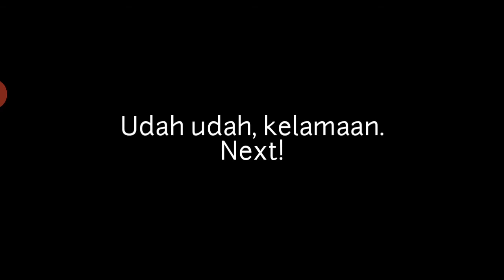Trik Rahasia Headshot Semua Jenis Shotgun || TUTORIAL FREE FIRE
Video ini berisi "Trik Rahasia Headshot Semua Jenis Shotgun || TUTORIAL FREE FIRE". Lengkap dengan highlight headshot.

Saya bukan pro player atau pemain GG, video ini hanya hiburan dan tempat sama-sama belajar. next video akan saya buatkan tutorial trik headshot menggunakan AR dan SMG.